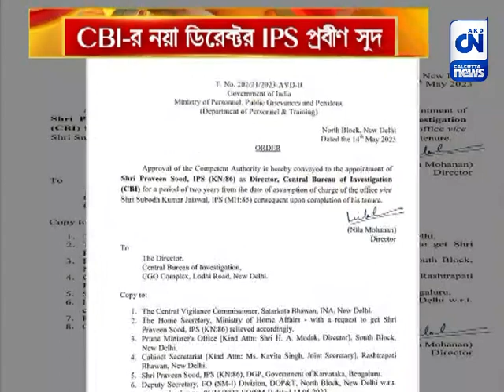CBI-র নয়া ডিরেক্টর IPS প্রবীণ সুদ | CN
সিবিআই এর নয়া ডিরেক্টর হিসেবে নিযুক্ত হলেন ১৯৮৬ র ব্যাচের কর্নাটক ক্যাডারের আইপিএস অফিসার প্রবীণ সুদ। রবিবার কেন্দ্রীয় সরকার প্রবীণ সুদের নাম চূড়ান্ত করে। আগামী ২ বছর তিনিই সামলাবেন কেন্দ্রীয় তদন্তকারী সংস্থার দায়ভার।